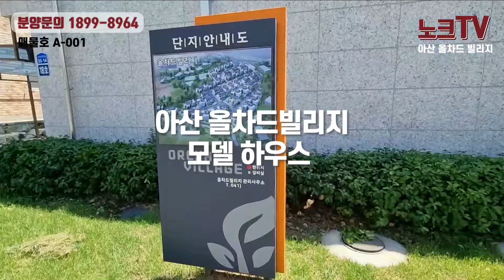아산 단독주택/ 아산 올차드 빌리지 분양정보 및 문의010-2292-1699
아산 둔포에 위치한 아산 올차드 빌리지는
45세대 대단지 단독주택형 미군렌탈 중에서도
인기가 높은 주택입니다.

▶매물번호 A - 001

⊙ 위 치 : 아산시 둔포면
⊙ 평 형 : 분양평형 130평
                전용면적 70~ 78평
⊙ 세대수 : 45세대
⊙ 분양가 : 5억 4천 ~ 5천만원
⊙ 방 향 : 남향
⊙ 옵 션 : 가구,가전 지원
⊙ 주 차 : 2대
⊙ 교 통 : 1호선 평택역 차량 20분,  SRT지제역 차량 30분
                아산 퍼스트 빌리지 10분 이내